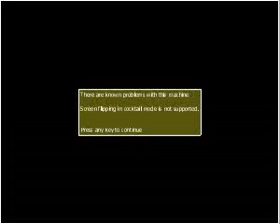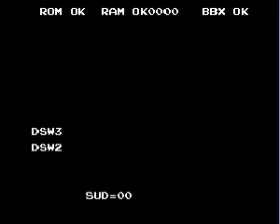Shanghai Kid(Arcade) PT(Pt 1)(04-14-19)